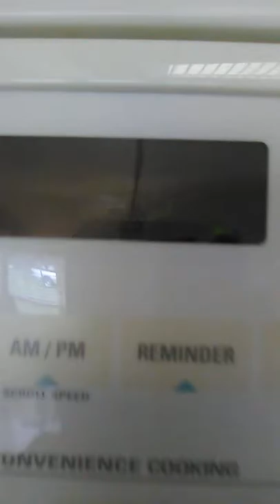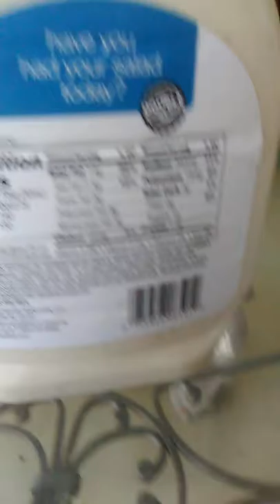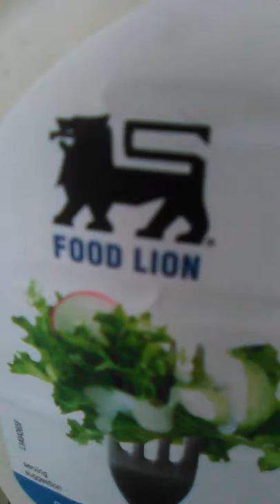Mew team Cook's episode 2 ( fries because it's the only thing I know how to cook)